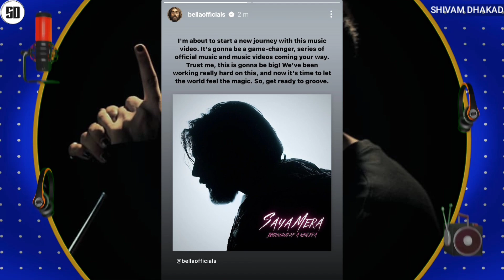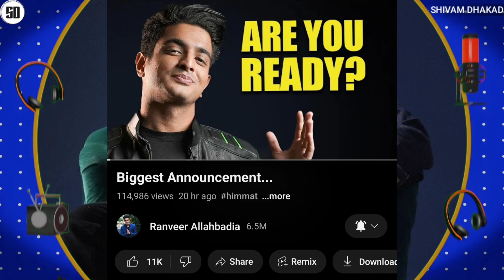KR$NA COLLAB SOON ! | TALWIINDER FACE REVEAL | BELLA | YO YO | MC STAN COLLAB - KSHMR REPLY | IKKA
News Credit :-